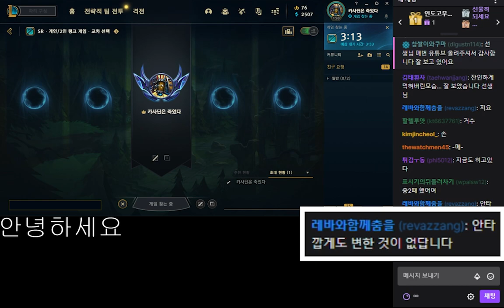알리스타야 잘 먹을게